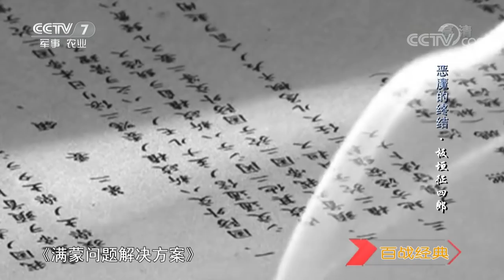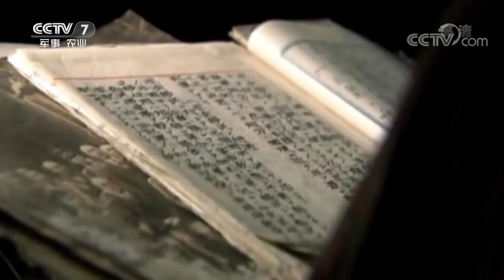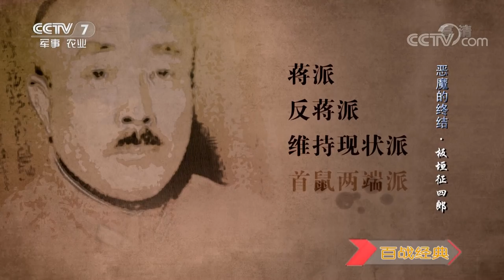《百战经典》 恶魔的终结·板垣征四郎 20180908 | CCTV军事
本期节目主要内容： 他是日本将领中著名的“中国通”，毕生支持日本军国主义的侵略扩张，率领日军横行华北；他参与策划“九•一八”事变，炮制伪满洲国傀儡政权，是双手沾满中国人民鲜血的刽子手；他多行不义、罪恶昭彰，最终难逃正义的审判。《百战经典》系列节目：恶魔的终结之板垣征四郎，敬请收看。

【栏目介绍】
 “分析战争起因，透视战争深层，解读战争人物，关注战争影响。” 作为一档军事历史类的科教文化杂志型电视栏目，《百战经典》主要介绍军事历史上影响深远的经典战例、军事人物及相关背景知识。